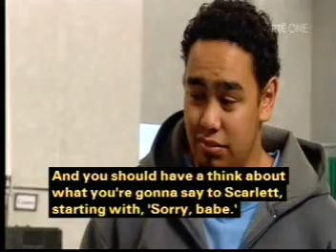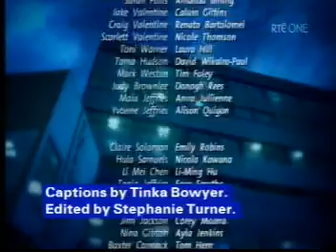Shortland Street ep 3362 pt3/3